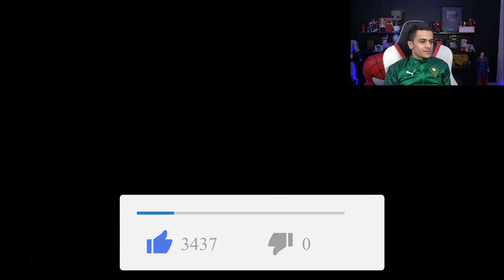On test UNE COURSE NIVEAU ALLEMAND HARD !